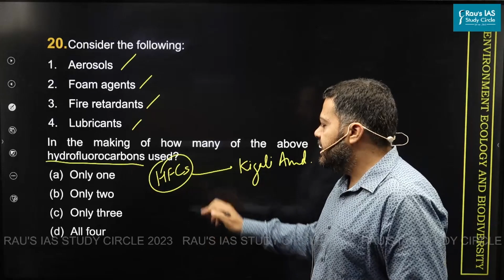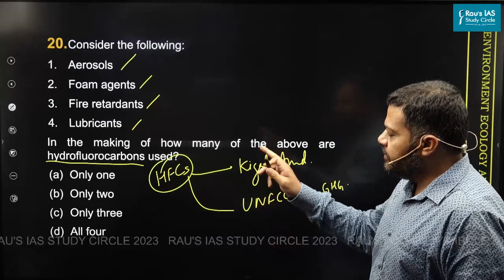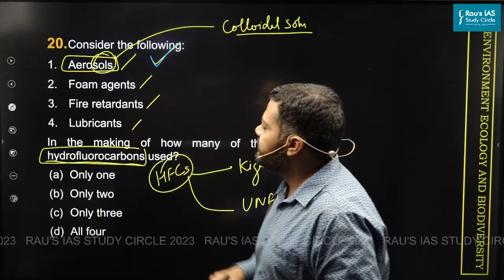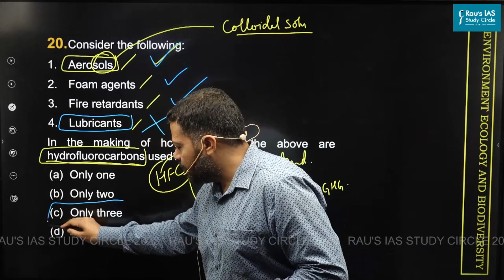UPSC CSE Prelims 2023 | GS Paper 1 | Question - 20 | Set - A | Answer & Explanation | Rau's IAS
🎯Question 20 : Consider the following
1. Aerosols
2. Foam agents
3. Fire retardants
4. Lubricants
In the making of how many of the above are hydrofluorocarbons used?
(d) All four
Hydrofluorocarbons (HFCs) are a group of industrial chemicals primarily used for cooling and refrigeration. HFCs were developed to replace stratospheric ozone-depleting substances that are currently being phased out under the Montreal Protocol on Substances that Deplete the Ozone Layer. HFCs are entirely man-made. They are primarily produced for use in refrigeration, air-conditioning, insulating foams and aerosol propellants, with minor uses as solvents and for fire protection.
HFCs do not possess lubricating properties.
🎯Connect with Rau’s IAS Study Circle